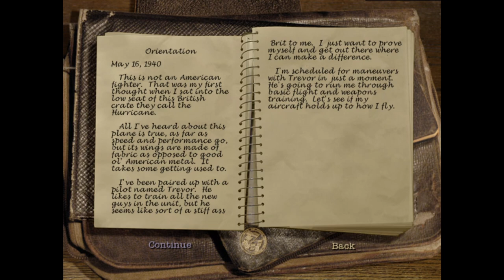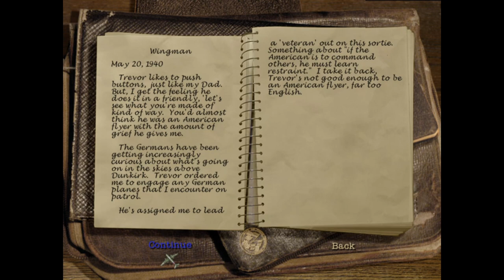Secret Weapons Over Normandy: Mission 01: Dunkirk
We begin by learning to operate an aircraft and work with a wingman, followed by covering the retreat of British ground forces from Dunkirk in the face of a German advance.

00:00 Tutorial 1: Orientation
06:52 Tutorial 2: Bombing
14:04 Tutorial 3: Wingman
19:25 Mission 1 Briefing
20:32 Mission 1: Dunkirk